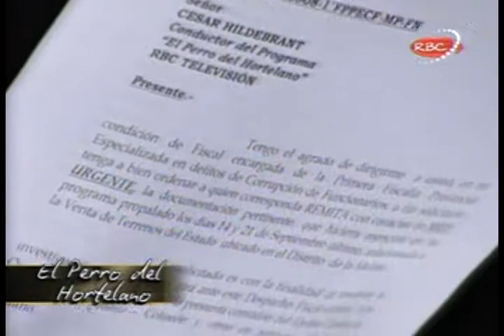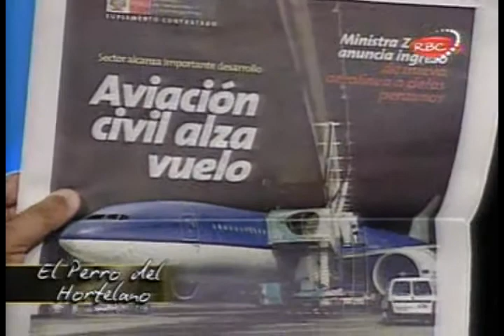EL PERRO DEL HORTELANO (12/10/08 - Parte 1)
Entrevista a Secretario General de la CGTP